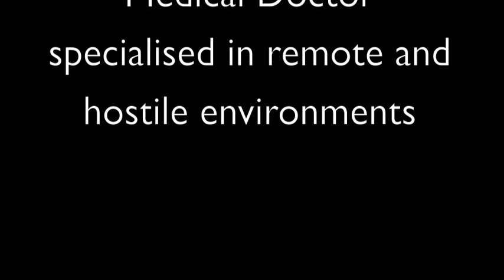Video profile: Doctor Raj